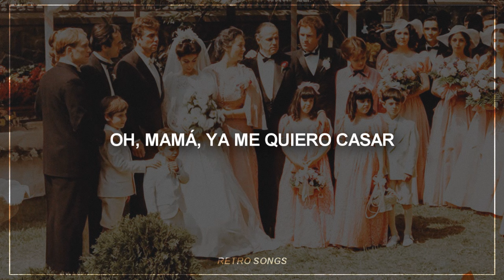Luna Mezzo Mare - Lou Monte // [Traducción al Español]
«𝘾‘è '𝙣𝙖 𝙡𝙪𝙣𝙖 𝙢𝙚𝙯𝙯' 𝙪 𝙢𝙖𝙧𝙚, 𝙢𝙖𝙢𝙢𝙖 𝙢𝙞𝙖, 𝙢'𝙖 𝙢𝙖𝙧𝙞𝙩𝙖𝙧𝙚...»

Desde la primera grabación en 1927, la canción ha proliferado con diferentes títulos y letras, tanto en inglés como en varias variantes del italiano.

Las grabaciones exitosas en los Estados Unidos han incluido "Oh! Ma-Ma!" de Rudy Vallée y "Lazy Mary" de Lou Monte. La versión de Monte se prohibió inicialmente en las transmisiones británicas por insinuaciones indeseables.